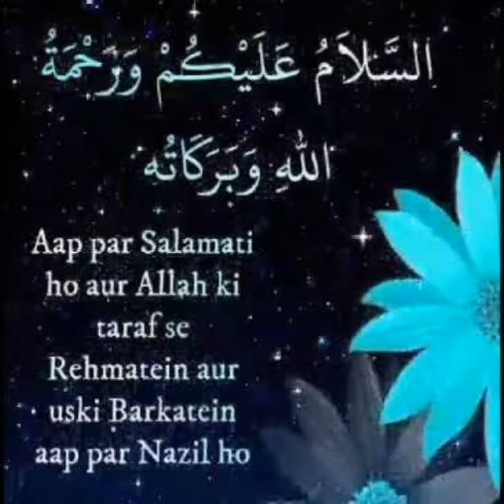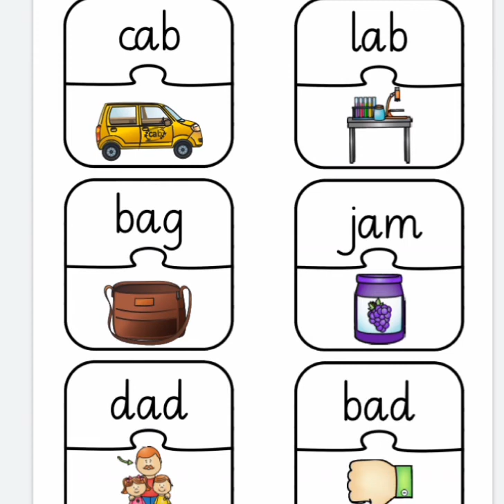June 11, 2021